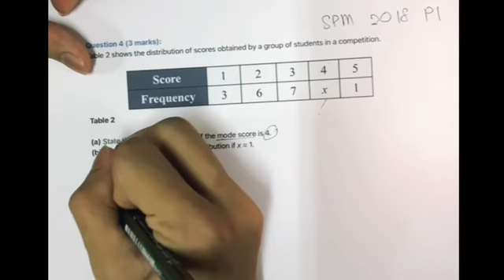ADDMATHS SPM 2017 P1 Q10 by Anas Mushdi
Program Gilapan Permata ADDMATHS SPM 2021 bersama Tecer jAzz
MRSM PC